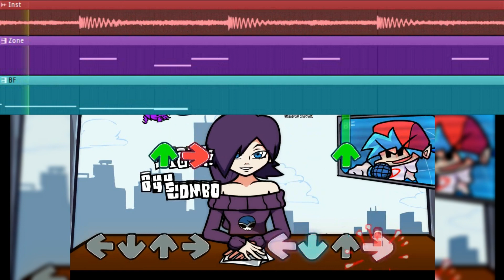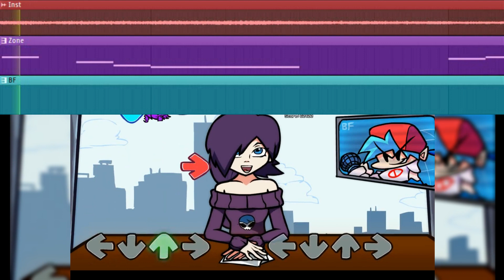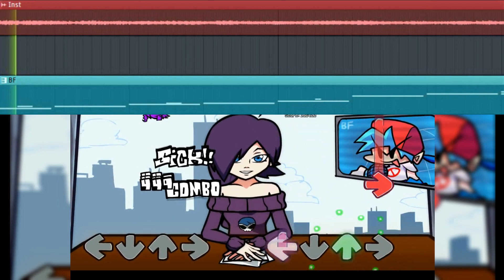Uwaki, but I recreated the vocals (Vocal recreation) (+FLP)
I'm sorry, guys who voted, I just couldn't resist making this vocal recreation. It's so good!

Mod by @kass8tto
Song by Kylevi

Gameplay by @ShinSakuraba
Chromatic by Nimbus Cumulus
@miffybackupchannel chromatic by your's truly

FLP: files.catbox.moe/qklp2c.zip